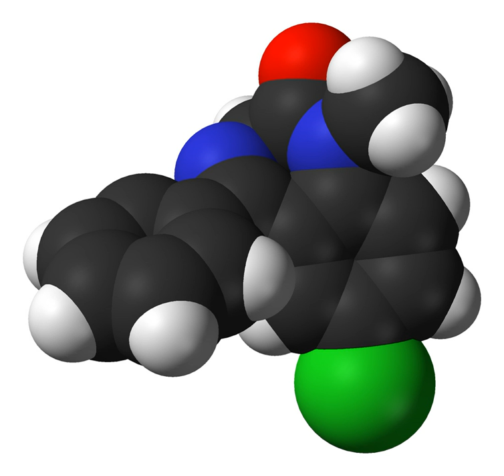UR-AK49 | Wikipedia audio article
This is an audio version of the Wikipedia Article:
UR-AK49

SUMMARY
UR-AK49 is a drug used in scientific research which acts as a potent antagonist for the Neuropeptide Y / Pancreatic polypeptide receptor Y4, and also as a partial agonist at the histamine receptors H1 and H2. UR-AK49 is a pure antagonist at Y4 with no partial agonist effects, and although it is only slightly selective for Y4 over the related Y1 and Y5 receptors, as the first non-peptide Y4 antagonist developed UR-AK49 is expected to be useful in the study of this receptor and its role in the body.